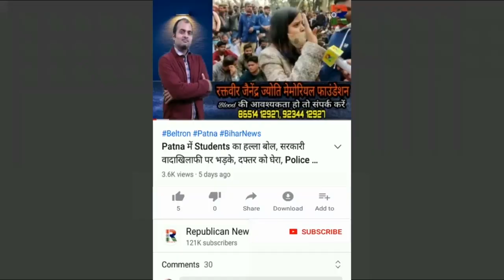Police के सामने महिला की पि/टाई, FIR के बजाए मैनेज करने में जुटी खाकी, दलाल के इशारे पर खेल, Video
सुशासन का सच : थानेदार के सामने महिला को बुरी तरह पी/टा। एफआईआर भी दर्ज नहीं कर रही पुलिस। दलाल के इशारे पर चल रहा खेल। अस्पताल में ज़िन्दगी की जंग लड़ रही महिला। देखिए वीडियो।